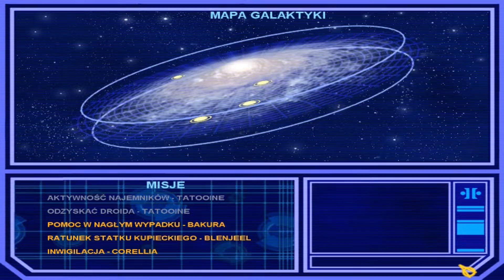Star Wars Jedi Knight: Jedi Academy - #3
Akcja tej odsłony serii Star Wars Jedi Knight toczy się sześć lat po zakończeniu się drugiej części sagi i umożliwia graczom wcielenie się w studenta legendarnej Akademii Jedi, zlokalizowanej na księżycu Yavin 4 i prowadzonej przez samego Luke’a Skywalkera (rolę jego asystenta spełnia Kyle Katarn – główny bohater poprzednich epizodów wspomnianego cyklu). Rozgrywka w trybie jednoosobowym składa się z cyklu szkoleniowego (zgłębianie tajników Mocy i poznawanie rozmaitych technik walki) oraz szeregu powiązanych fabularnie misji.

Co jest nowością w serii, przed rzuceniem się w wir wirtualnej przygody niezbędne jest stworzenie własnej postaci od podstaw, czyli wybór rasy, płci, ubioru, cech fizycznych itp. Do tego dochodzi jeszcze skonstruowanie indywidualnego Miecza Świetlnego lub jego podwójnej wersji (swego czasu posługiwał się nią straszliwy Darth Maul). W Star Wars Jedi Knight: Jedi Academy nie brakuje również konwencjonalnych typów uzbrojenia – pistoletów i karabinów energetycznych, wyrzutni elektro-magnetycznych i innych, jednakże skorzystamy z nich tylko w około 30% walk – resztę (około 70%) stoczymy używając mieczy świetlnych.

Nowością w tej części, poza wyżej wymienionymi: kreacją postaci i ilością walki z użyciem miecza świetlnego, są nowe moce rycerzy Jedi oraz możliwość łączenia i wykorzystania kilku tychże mocy równocześnie w walce. Podczas gry można też decydować jakie moce Jedi rozwijać i którą stroną mocy podążać: ciemną lub jasną - wybór ma wpływ na przebieg kilku ostatnich etapów oraz zakończenie gry.